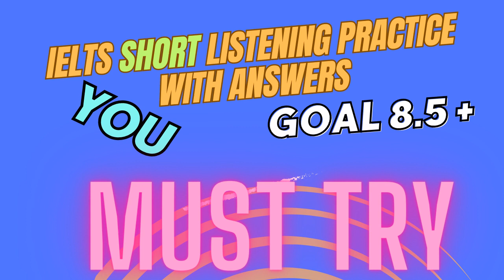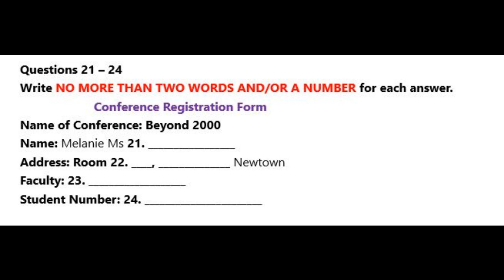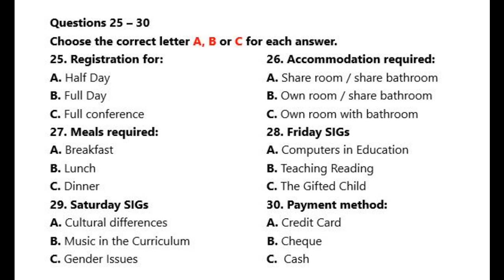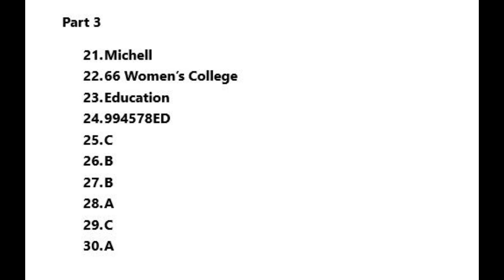IELTS Short Listening Practice Test 131 With Answers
Music Credits